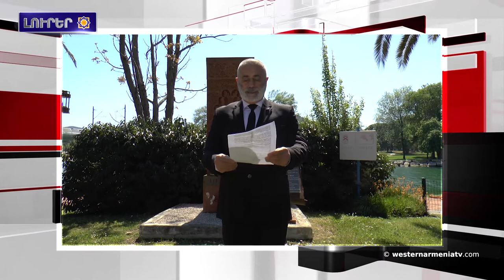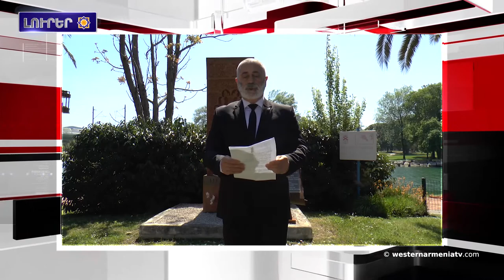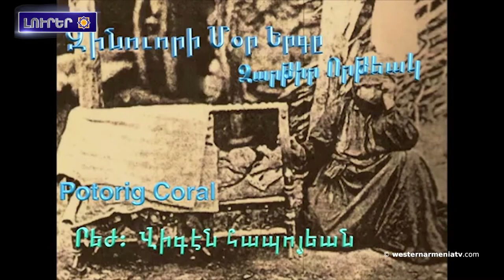Լուսավառ ոգեկոչման րոպէն՝ Ծիծեռնակաբերդի մէջ.Լուրեր 24-04-2020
1.Արեւմտեան Հայաստանի Հանրապետութեան Նախագահ  Արմենակ Աբրահամեանի ուղերձը Հայերու դէմ կատարուած ցեղասպանութեան 105-րդ տարելիցին
2.Կոլորադօ նահանգը 2020 թուականի Ապրիլ 24-ը հռչակեր է Հայերու դէմ կատարուած ցեղասպանութեան զոհերու յիշատակի օր
3.Փաշինեանը Ծիծեռնակաբերդէն երախտիքի խօսք յղեց Հայերու դէմ իրագործուած ցեղասպանութիւնը ճանչցած պետութիւններուն
4.Ցորեանի ծովեր ֆիլմը
5.Ցեղասպանութիւնը վերապրած երեք մարդ կ'ապրի Հայաստանի մէջ
6.Լուսավառ ոգեկոչման րոպէն՝ Ծիծեռնակաբերդի մէջ
7.Յարգանքի տուրք Տոկիոյ մէջ,Ճապոն,Հայերու դէմ կատարուած ցեղասպանութեան յուշարձան-խաչքարին մօտ